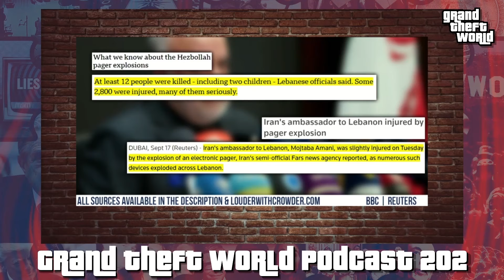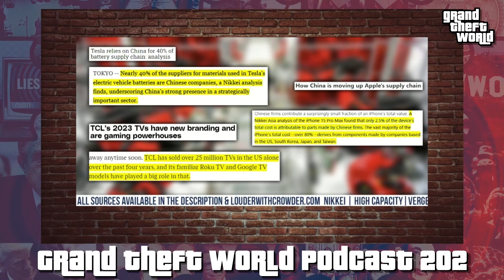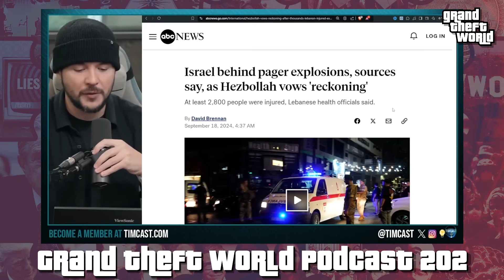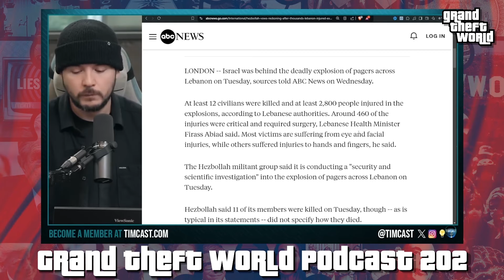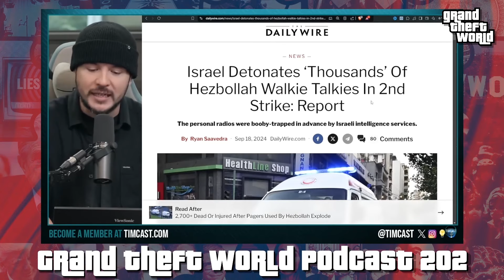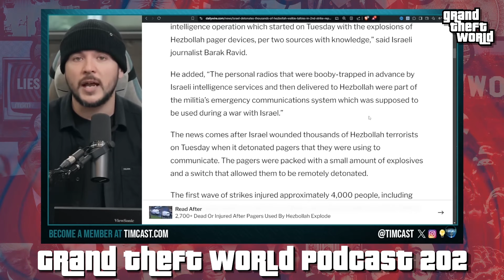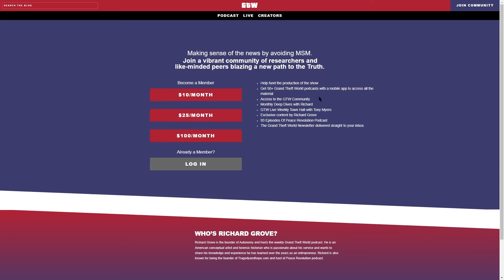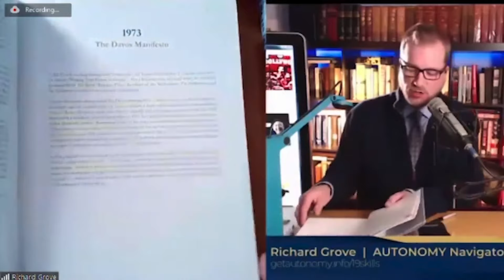Israel vs. Hezbollah: Strategic Warfare Insights | GrandTheftWorld 202 (Clip)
In this episode of Grand Theft World, Richard Grove discusses Israel's evolving military strategy against Hezbollah and the broader implications of targeting low-tech communication devices. Tune in for a deep dive into this ongoing conflict and its hidden complexities.

Grand Theft World podcast is an educational series providing a world-class education based on historical context, artifacts and evidence to un-distort weekly news, leaving the audience with a non-contradictory understanding of reality.

Clip Genie revolutionizes the way you access and interact with Grand Theft World episodes.

To watch the Grand Theft World live stream, create your FREE Rokfin account @ Streaming live on Sunday nights at 9:30 pm ET!

Join a diverse community of people who seek to learn about the bigger picture and adapt to navigating current events, blazing a new path to the truth in the GTW Community.